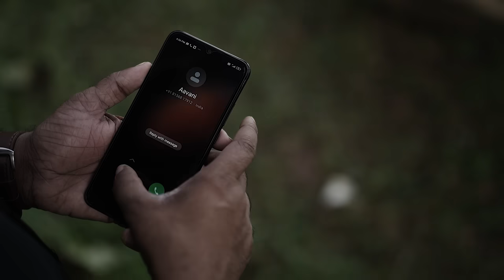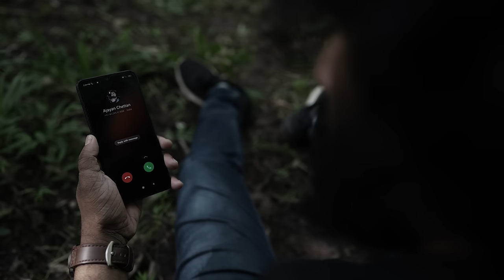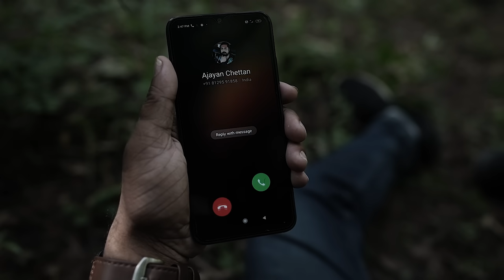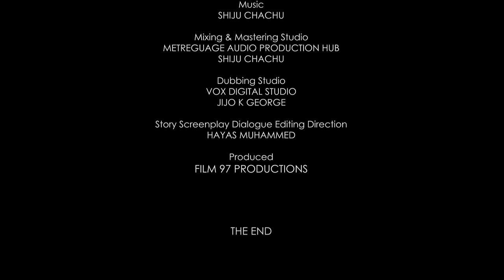The Eternal Puff | Malayalam Sci-Fi Thriller Short Film | Hayas Muhammed | Film 97 Productions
A fugitive haunted by guilt embarks on a surreal journey through desolation and inner conflict, where each puff of a cigarette unravels the mysteries of his past and brings him face-to-face with the shadows of his own conscience.

Written Edited Direction : Hayas Muhammed
Cinematography : Shiyas Muhammed
Associate Director : Ansar
Mixing & Mastering : Shiju Chachu (Metreguage Audio Production Hub)
Dubbing : Vox Digital Studio | Jijo K George
Produced : Film 97 Productions

Cast
Jayaraj Gopalakrishnan